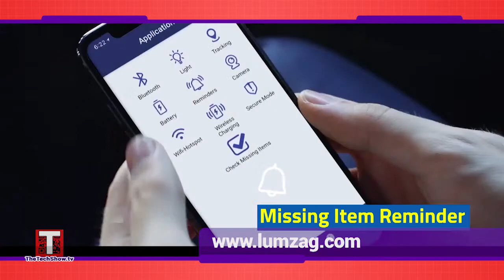Lumzag, Take My Money!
The Lumzag is a new backpack smart enough to remember what you forgot.  Available at lumzag.com